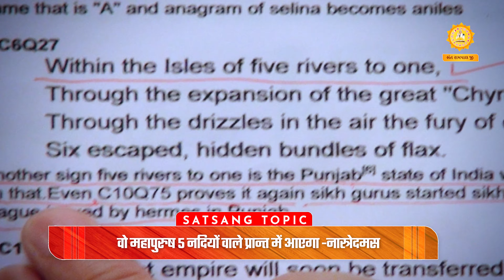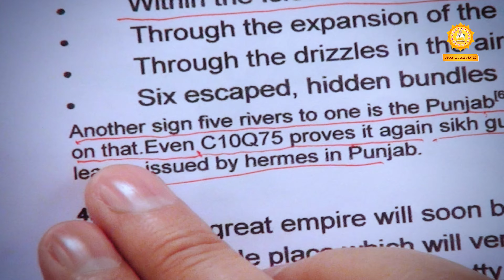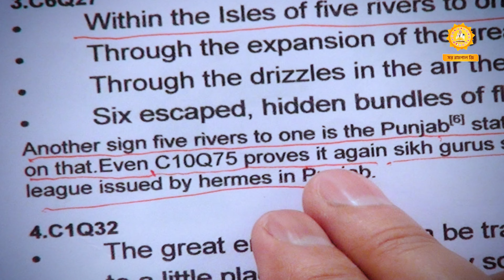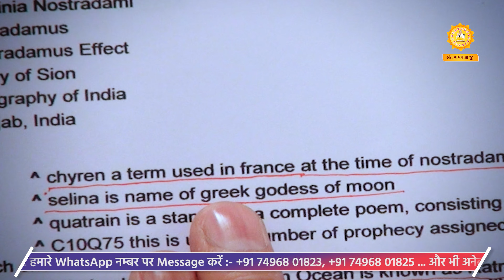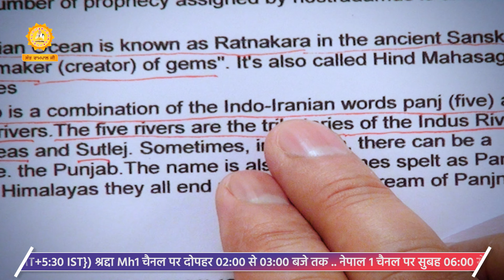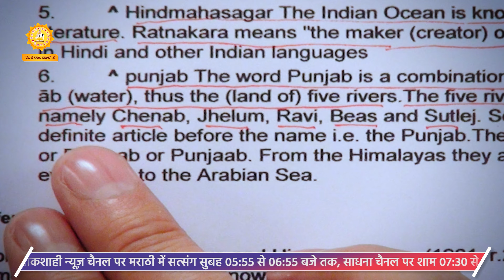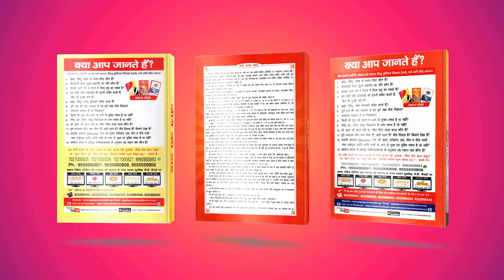वो महापुरुष 5 नदियों वाले प्रान्त में आएगा -नास्त्रेदमस की भविष्यवाणी | Sant Rampal Ji Satsang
वो महापुरुष 5 नदियों वाले प्रान्त में आएगा -नास्त्रेदमस की भविष्यवाणी | Sant Rampal Ji Satsang | SATLOK ASHRAM